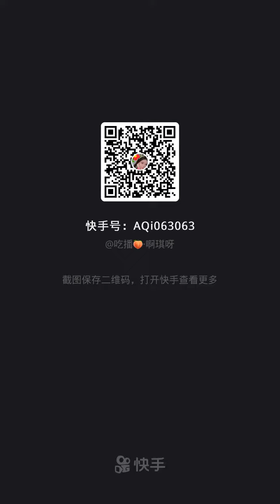吃播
炸鸡 火腿肠